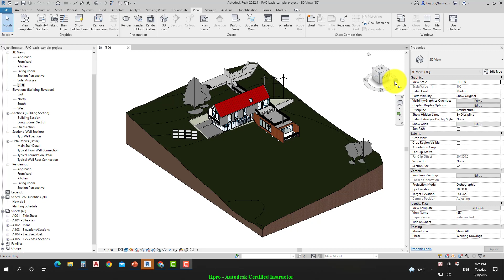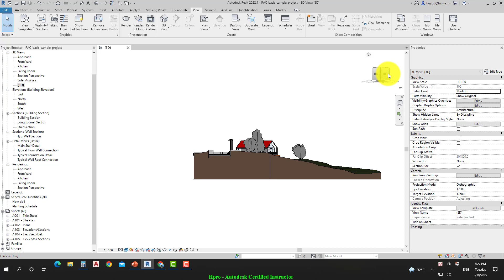Khóa học Revit Architecture Bài 01 - Phần 05 Viewcube Exploration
Khóa học Revit Architecture
Bài 01: Tổng quan về Revit Architecture & Kiểm soát thị kiến mô hình BIM

Tổng quan về Autodesk Revit & khám phá giao diện sử dụng User Interface

Kiểm soát toàn diện 09 kỹ thuật thị kiến mô hình BIM

Thủ thuật truy vấn & tùy biến lệnh tắt (Shortcuts) bổ trợ thiết kế

Để xem thông tin chi tiết về khóa học, hãy truy cập vào đường